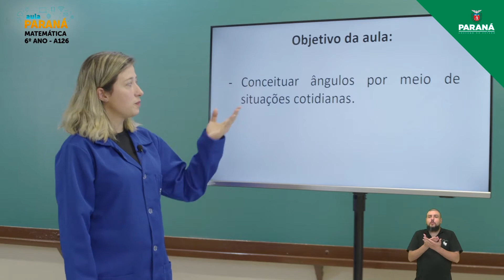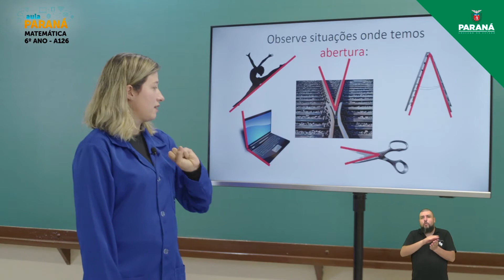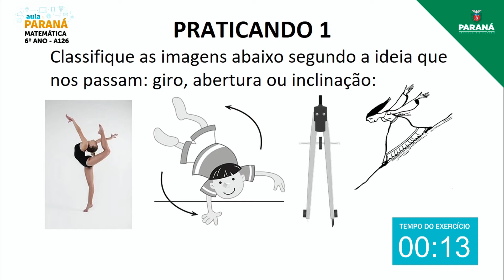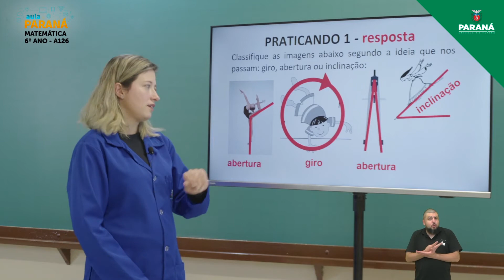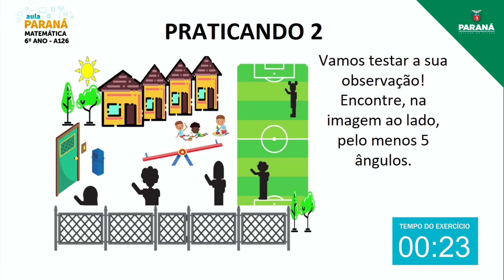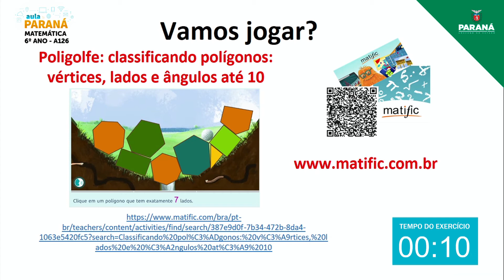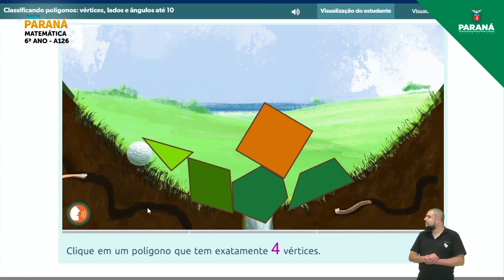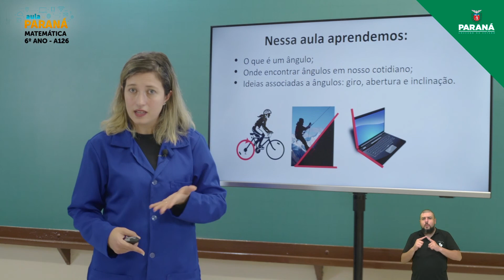2021 | 6º Ano | Matemática | Aula 126 - Giro, Abertura e Inclinação